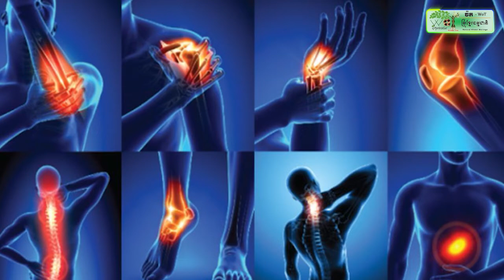សាលមហោស្រពចតុមុខ នាអតីតកាល និងបច្ចុប្បន្ន